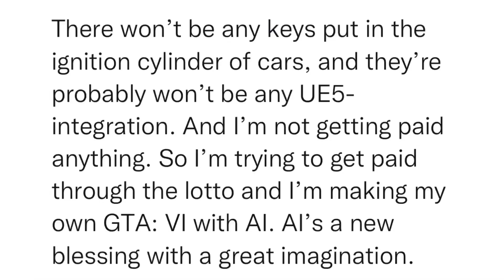SitRep456 | 18 April, 2023, 2:34